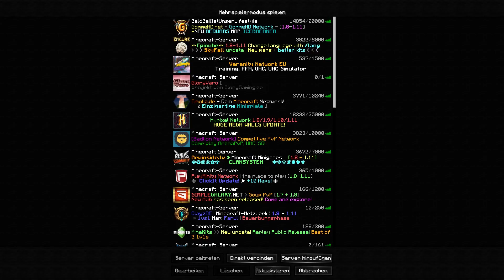GLORYVARO #13 | DER OP-BOGEN!